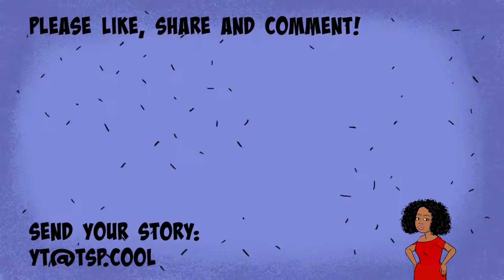I Was So Poor I Wore A Potato Sack Dress To School Now All The World Knows Me